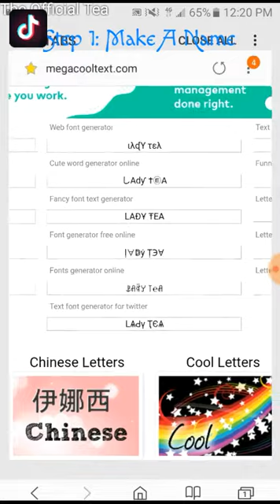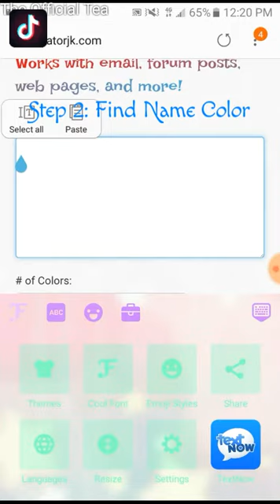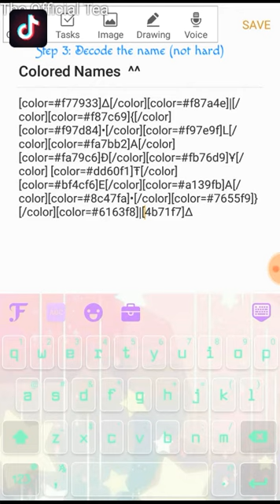Wolf Online Gradient Name Tutorial ||Read Description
Step 1: Use To Make A Cool Name

Step 2 Use This To Make Cool Color Effect On Your Name

Step 3: If You Have Trouble Decoding The Name Leave Your Kik In The Comments And Ill Decode It For You ^^

*Boop*